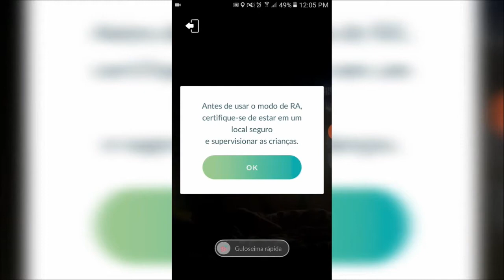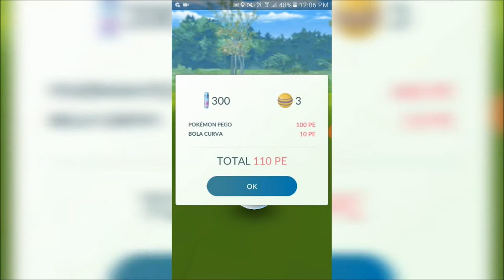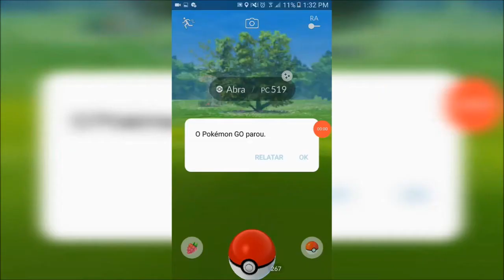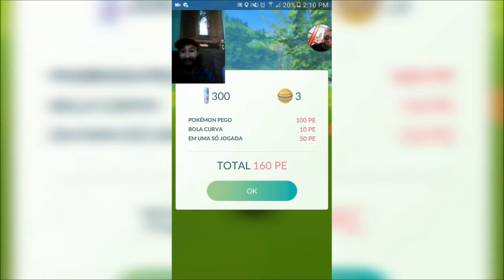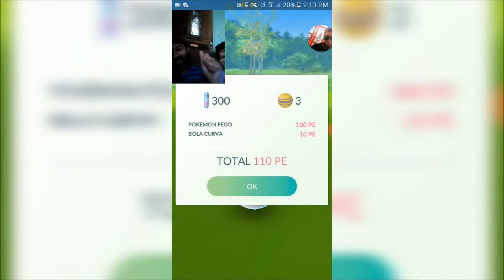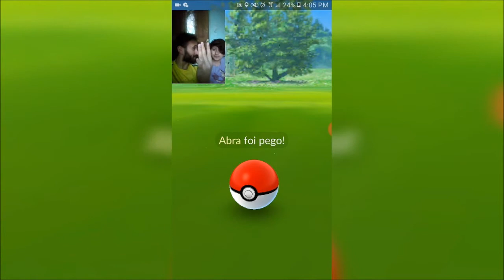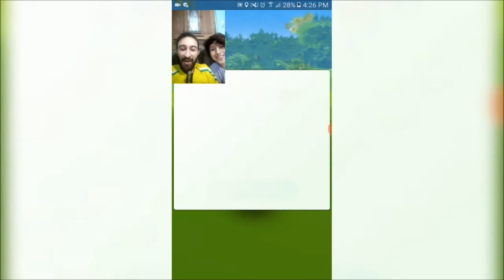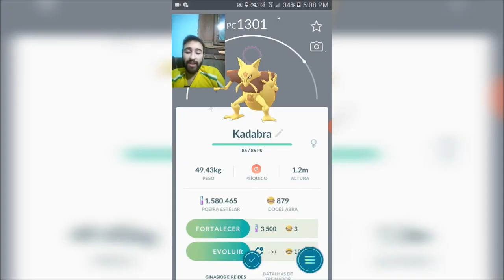Pokémon GO - O dia dos Abra EM CASA (ep.62)